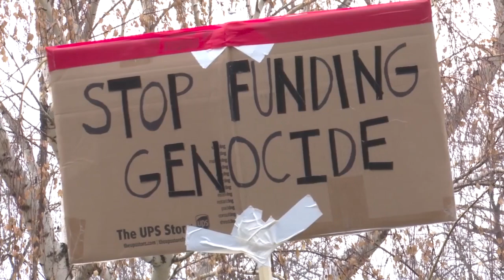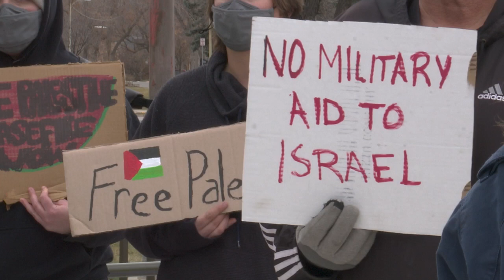Over 100 people marched at the Montana Capitol in support of the Palestinian people